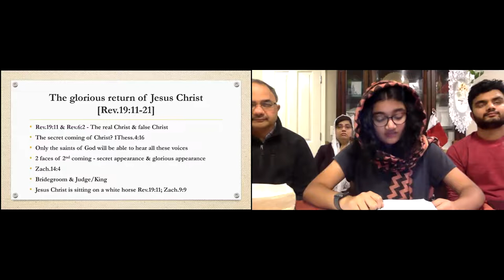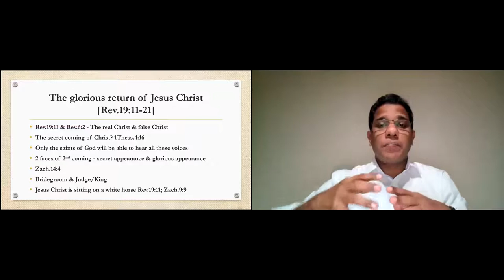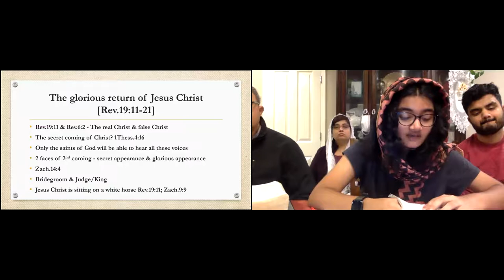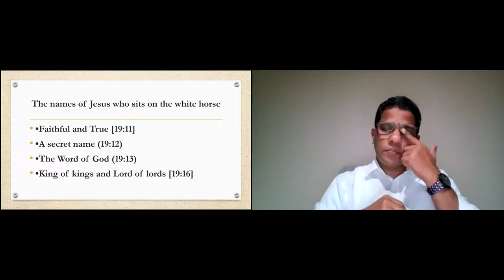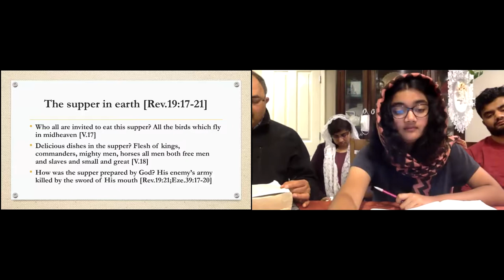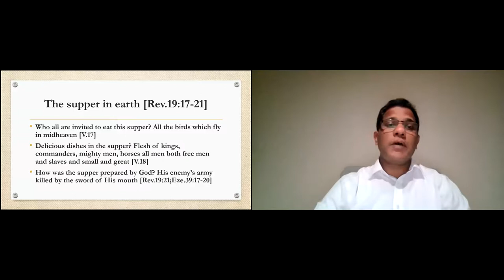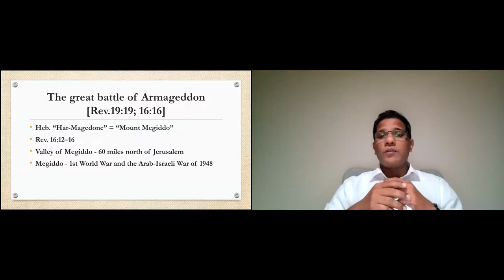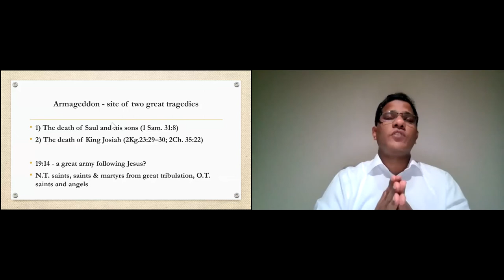ELCOG Revelation Chapter 19 - The Glorious return of Jesus Christ